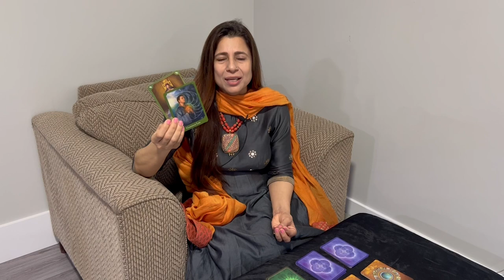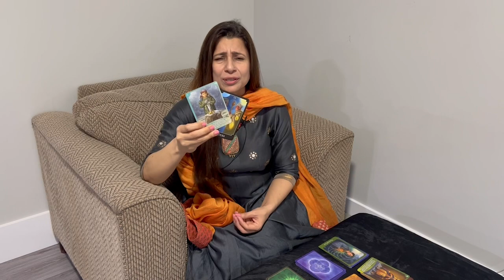Sagittarius (Dhanu) Saptahik Rashifal | 21 - 27 Mar 2022 | धनु राशि साप्ताहिक राशिफल | Weekly Tarot